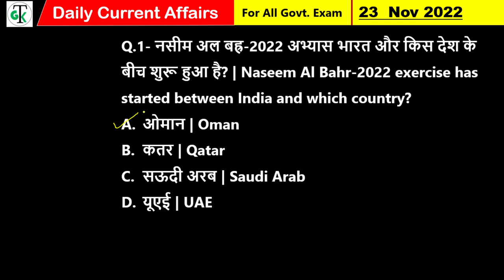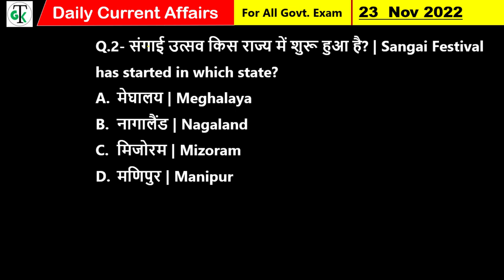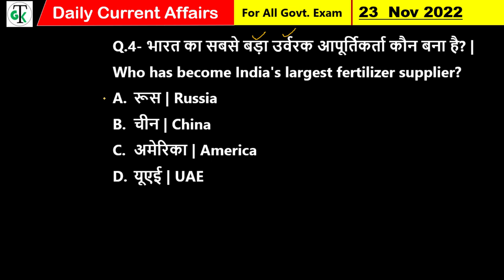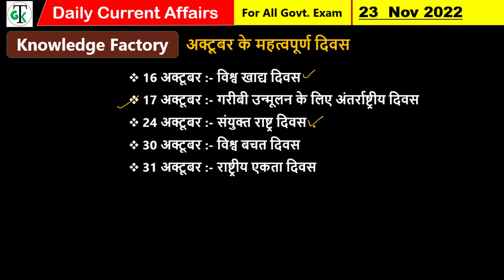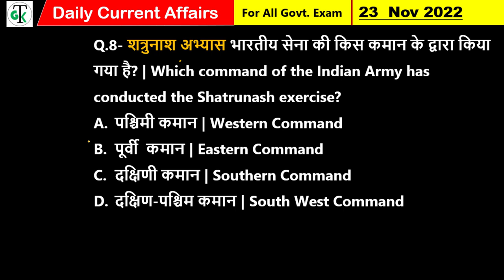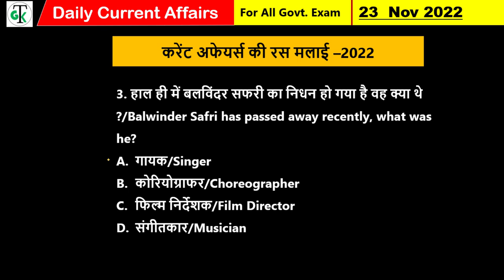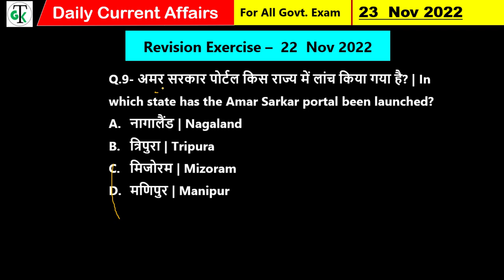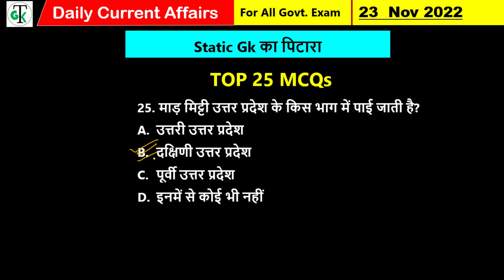23 November 2022 | Daily Current Affairs 358 | Current Affairs Today In Hindi & English | Raja Gupta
23 November 2022 | Daily Current Affairs 358 | Current Affairs Today In Hindi & English | Raja Gupta

ssc currentaffairs,
Raja gupta sir,
23 November Daily current affairs,

Naseem Al Bahr-2022 exercise has started between India and which country? | संगाई उत्सव किस राज्य में शुरू हुआ है? | Sangai Festival has started in which state? | In which country the voting age of 18 has been declared as discriminatory? | Who has become India's largest fertilizer supplier?  | Babu Mani who has passed away was related to which sports? | Harkirat Singh has been appointed as the Deputy Mayor of Brampton city of which country? | Who has recently been honored with the Sumitra Charat Ram Award? | Which command of the Indian Army has conducted the Shatrunash exercise? | Who has been elected as a member of the International Committee on Weights and Measures? | Who has won the Abu Dhabi Grand Prix?